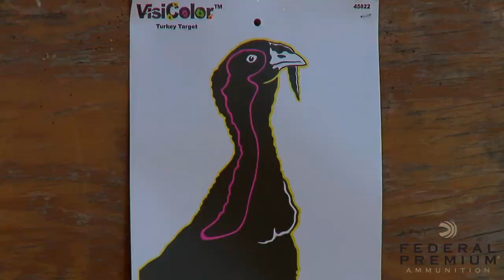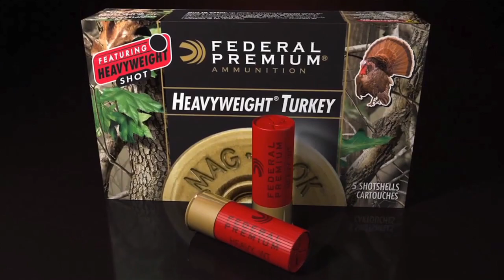Mag-Shok’s Mexico mayhem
The Gould’s turkey fell prey to Federal Premium ammunition. Suffering from symptoms of cabin fever? This video will mitigate those ills until it’s time to enter the turkey woods. If you are not fired up after this video… check your pulse!